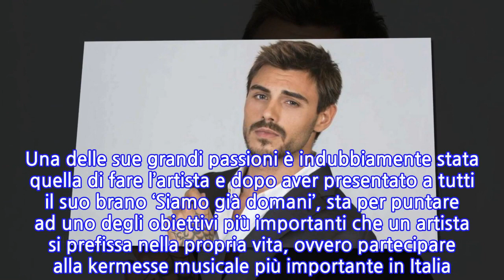“L’ex tronista di UeD a Sanremo!”. La voce bomba circola veloce: un nome a sorpresa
Iniziano a circolare i nomi per il prossimo Festival di Sanremo, ma a far rumore stavolta non sono i concorrenti principali big che si sfideranno. Infatti, un nome bomba è circolato per quanto riguarda la categoria Giovani. Nel 2021 potremmo vedere sul palco dell’Ariston un ex ‘Uomini e Donne’, che farebbe un importante salto di qualità dal punto di vista della carriera. Stiamo parlando di Francesco Monte, che potrebbe dunque dare vita a sorpresa alla sua avventura musicale. Una delle sue grandi passioni è indubbiamente stata quella di fare l’artista e dopo aver presentato a tutti il suo brano ‘Siamo già domani’, sta per puntare ad uno degli obiettivi più importanti che un artista si prefissa nella propria vita, ovvero partecipare alla kermesse musicale più importante in Italia. C’è già stata una prima selezione e l’attore è in lizza per raggiungere il suo scopo. Si conosce già il nome del suo brano e comunque non sarà l’unico volto noto che potrà andare a Sanremo. Il nome della canzone è ‘Andiamo avanti’. Monte dovrà vedersela anche con altri giovani che si sono fatti conoscere nel recente passato. Ad esempio sta puntando ad essere selezionata ufficialmente l’ex concorrente di ‘Amici’ dell’ultima edizione, Giulia Molino, che sta portando il brano ‘Napules’. Attenzione anche a Martina Attili e i Sierra, che sono stati apprezzati dal pubblico da casa a ‘X-Factor’. Ecco quali saranno i prossimi passi per sperare di salire ufficialmente sul palco dell’Ariston. Bisognerà adesso passare alle audizioni, che si terranno in presenza nella capitale Roma il 19 e 20 ottobre. Poi avrà luogo AmaSanremo e in seguito ci sarà la sfida finale per tentare di raggiungere il traguardo delle Nuove Proposte. Le speranze di Monte sono tante e spera dunque di farsi conoscere in una versione assolutamente diversa, non puntando esclusivamente sulla sua estetica. Non resta che aspettare le prossime settimane per avere un quadro della situazione chiaro. Qualche mese fa Monte aveva affermato: “In televisione mi è capitato in più di un’occasione di essere trattato non come una persona ma come un prodotto, come carne da macello”, afferma il modello tarantino che conclude: “Hanno “venduto” la notizia che vendeva di più. Anche per questo preferisco l’ambiente della musica alla televisione”. Il pensiero era andato subito alla storia tra Ignazio e Cecilia.
INFORMATION
• Source: caffeinamagazine